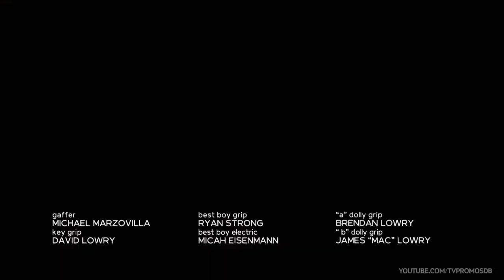Law and Order Temporada 21 Episódio 9 trailer | Law and Order 21x09 Promo The Great Pretender (HD)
Law and Order 21x09 Promo/Preview The Great Pretender
Law and Order Season 21 Episode 9 Promo
Law and Order 21x09 Promo The Great Pretender (HD)
Law and Order S21E9 Promo

Law and Order 21x09 trailer The Great Pretender
Law and Order Temporada 21 Episódio 9 trailer
Law and Order 21x09 Trailer The Great Pretender (HD)
Law and Order S21E9 trailer